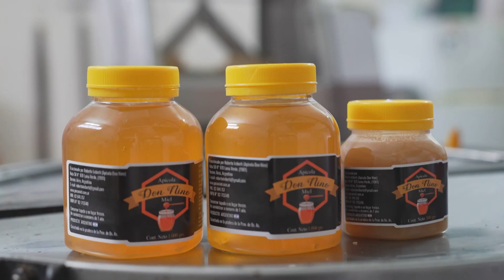ASÍ SE HACE: MIEL - Telefe Noticias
¿Cuántas cosas forman parte de nuestro día a día y no sabemos cómo se hacen?

¡Telefe Noticias te lo muestra!

En este capítulo: Miel.